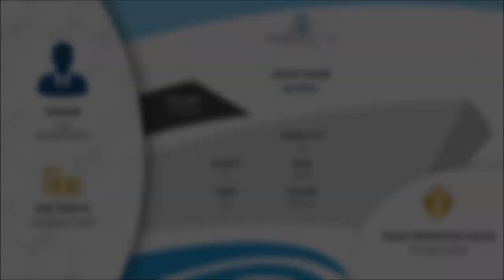GLOBAL Yacht • Lurssen • 2007 • Owner Lars Windhorst • a Photo Collage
The yacht Global was built by Lurssen in 2007 as Kismet for Shahid Khan.
Khan sold the yacht to German entrepreneur Lars Windhorst, who named her Global.

A photo collage by Raphael Belly